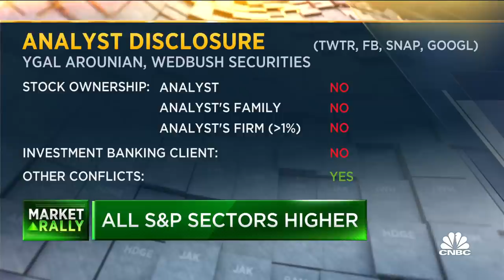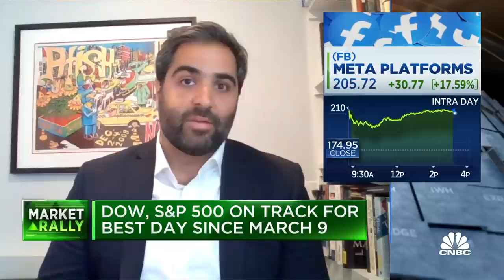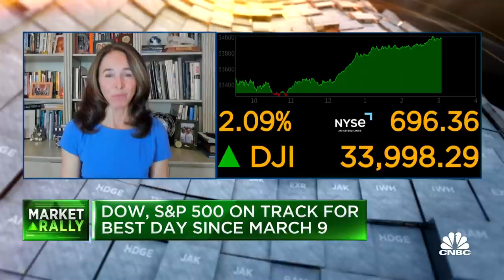The volatility is probably not over until we see peak inflation, says BD8 Capital’s Doran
Barbara Doran, BD8 Capital Partners, and Ygal Arounian, Wedbush Securities, join 'Closing Bell' to discuss why Doran had faith in Meta before the company's quarterly earnings results, Arounian's thoughts towards the results and more. Watch 2022 Berkshire Hathaway Annual Shareholders Meeting with Warren Buffett and Charlie Munger on Saturday, April 30 at 9:45 a.m. ET